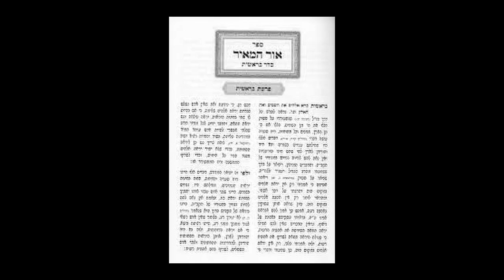Machna Bnei Tzanz Presents: 'An Ehrliche Brucha' Music Video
שוין איבער 20 יאָר וואָס דער באַרימטער ר' מיכאל שניצלער גיבט אַרויס זיינע הערליכע יידישע אַלבומס אין די סעריע נשמה פלאַם, ר' מיכאל האָט שוין אַ קאָלעקציע פון צענדליגע געזאַנגען וואַרימע און האַרציגע לעבעדיגע און פרייליכע וואָס רעדט צו יעדער וואס פאַרשטייט נאָר יידיש.
דעריבער ווען עס איז געקומען צו אָפּכאַפּן דעם הערליכן ווידעאָ איז געווען זייער אַ גרויסער אויסוואַל וואָס עס איז געווען שווער זיך צו קלויבן פון, אָבער מיר האבן געזוכט ספּעציעל אַ ניגון וואס פארמאָגט אין זיך סיי האַרץ און געפיל ווען פון דער אנדערער זייט זאָל עס אויך האָבן דעם פרישקייט אויסצושפּילן מיט די קינדער אויף אן אינטערעסאנטן אופן.
און יאַ! די פּאַסיגסטע ניגון וואָס איז נישט מער ווי געגאַסן פאַר אַזאַ פּראַיעקט, אַן ערליכע ברכה!!! אַ ניגון וואָס טראָגט אונז צירוק צום קרעטשמע אין דער אַלטער היים אויף א געשמאַקע און קאָמישע אופן, אָבער ערוועקט אויך די געפילן און ברענגט אַרויס גאָר אַ שטאַרקער מוסר השכל.
די ניגון איז געשריבן געווארן דורך דער באַקאַנטער מולטי-טאַלאַנטפולע ר' ליפּא שמעלצער פאַר ר' מיכאל'ס ערשטער נשמה פלאַם אַלבום ''אידן דערציילן'', ר' מיכאל אַליין האט שוין אַרויסגעגעבן אַן הערליכע ווידעאָ אויף דעם ניגון אין יאָר תש''ע לפ''ק אינאיינעם מיט אלע זיינע אַנדערע מייסטערהאַפטיגע נשמה פלאַם ווידעאָס, און יעצט איז געקומען די צייט פאַר מחנה בני צאנז צו אויסשפּילן מיט די קינדער.
דער ניגון איז געווארן אויסגעשפּילט דורך כתה ח'-ב' אינאיינעם מיט זייער טאַלאַנטפולע מדריך מנחם מענדל קראַסני הי''ו, די הערליכע סצענעס זענען געכאַפּט געווארן אין די באַקאַנטע 'מחנה צאנז פארם' מיטן בעקגראונד פון די קונצליכע בוי אַרבעט אויפגעשטעלט געווארן מיט די גאָלדענע הענט פון אונזער געטרייער מענעדזשער ר' יהושע מאשקאוויטש הי''ו וואָס גיבט דעם ריכטיגן געפיל פון אַן אַמאָליגער קרעטשמע.
און דאָ איז טאַקע דער פּלאץ זיך צו באַדאַנקען פאַר אונזער איבערגעגעבענעם ראש המדריכים הר''ר אברהם גערמאַן הי''ו און אונזער באַליבטער סגן ר' יהושע אָבערלענדער הי''ו מיט די גאַנצע סטעף פאַר דעם גאַנצע זומער, ובפרט פאַר'ן שטיין צו די האַנט צוצוהעלפן צום הצלחה פון דעם פּרעזענטאציע, הקדוש ברוך הוא ישלם שכרם!

קוקטס און האָטס הנאה!!!

Follow, The Yiddishe Boys Platform

Telegram • T.me/YiddisheBoys